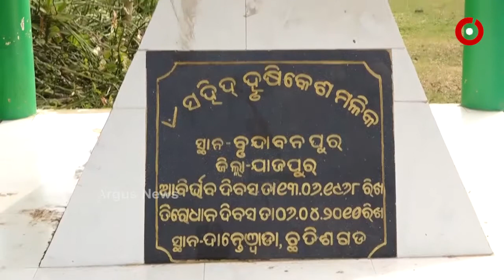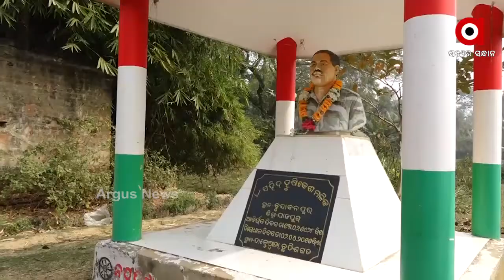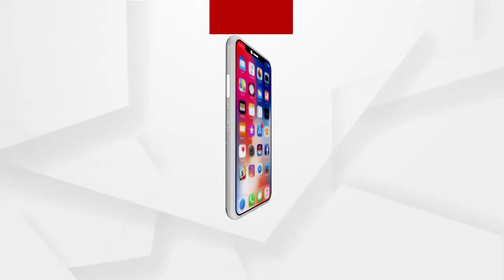ଅବହେଳିତ ଅବସ୍ଥାରେ ପଡି ରହିଛି ସହିଦ୍ ହୃଷିକେଶଙ୍କ ସ୍ମୃତିପୀଠ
ଦାନ୍ତେଓ୍ବାଡାରେ ନକ୍ସଲଙ୍କ ଗୁଳିରେ ସହିଦ ହୋଇଥିବା ହୃଷିକେଶଙ୍କ ସ୍ମୃତିପୀଠ ଅବହେଳିତ ଅବସ୍ଥାରେ ପଡି ରହିଛି। ନିଜସ୍ବ ଅର୍ଥରେ ପରିବାର ଲୋକେ ସ୍ମୃତି ଉଦ୍ଦେଶ୍ୟରେ ସ୍ମୃତିସ୍ତମ୍ଭ ନିର୍ମାଣ କରିଛନ୍ତି। ସେଠାରେ ବିଦ୍ୟୁତୀକରଣ, ପାଚେରୀ, ବଗିଚା, ମେଡିକାଲ କରି ତାଙ୍କୁ ସବୁଦିନ ମନେ ରଖିବା ପାଇଁ ବ୍ୟବସ୍ଥା କରିବାକୁ ଦାବି କରିଛନ୍ତି ଗ୍ରାମବାସୀ.
ଅଧିକ ଖବର ପାଇଁ ଡ଼ାଉନଲୋଡ କରନ୍ତୁ “Argus News” ଆପ୍